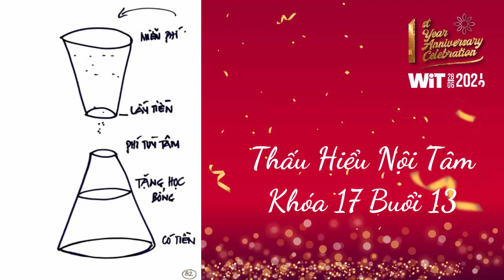Thấu Hiểu Nội Tâm Khóa 17 Buổi 13 - Thấu Hiểu Nội Tâm, Kiến Tạo An Vui - WIT